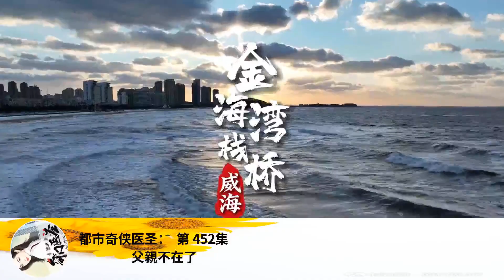都市奇俠醫聖： 第 452集